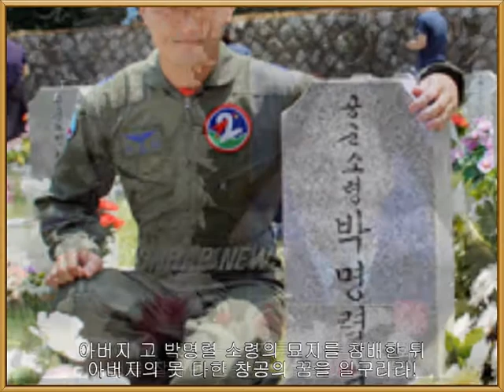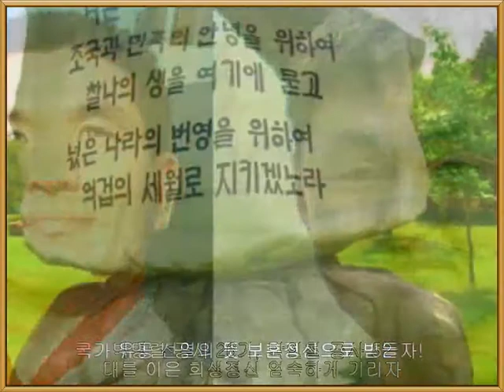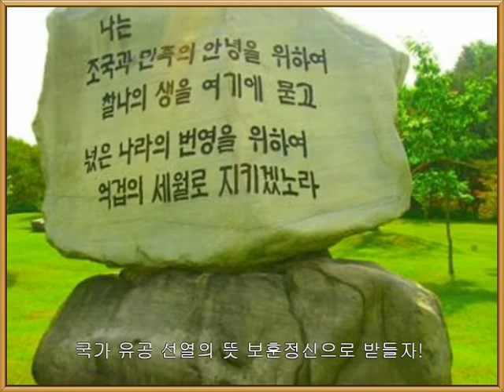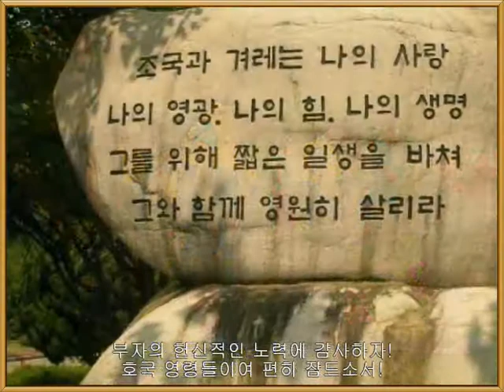일반부_부자의 조국 영공 수호정신 받들자.wmv